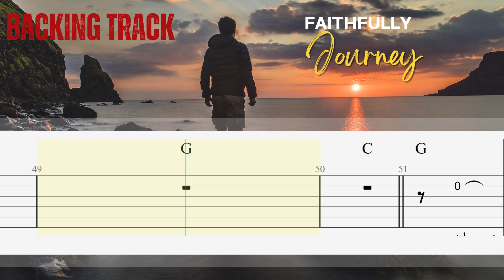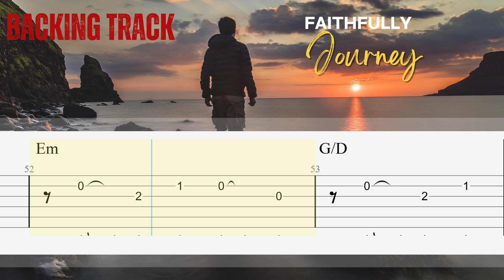Guitar Backing track - Faithfully - Journey | Fingerstyle Guitar Tutorial TAB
Jam NOW!!

To become a Professional Guitarist you must have to learn through notation.

More Videos for your Heart